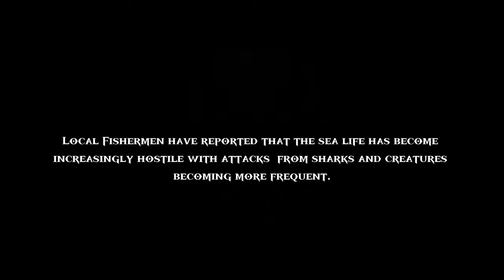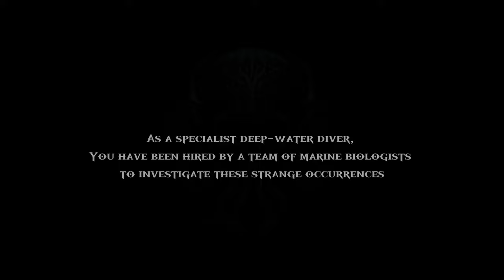Death in the Water 2: Part 1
yep very scary can confirm, I hate the ocean